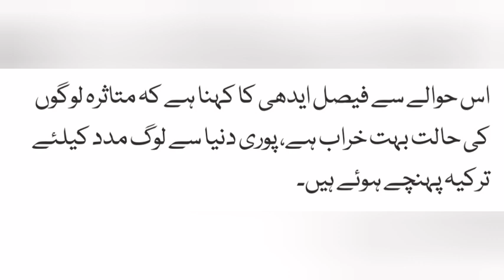Edhi Foundation reached Turkey with many things.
News from Khurram@TV#News#Edhi#Foundation#